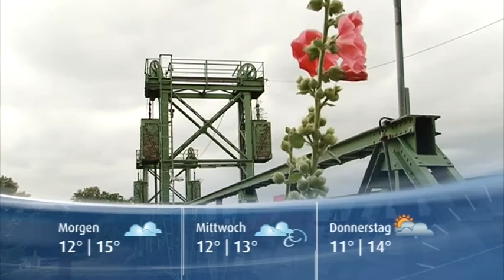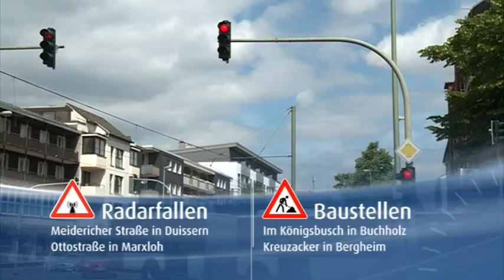STUDIO 47 News 16.11.2015 | SPD-POLITIKER BEGUTACHTEN NOTUNTERKUNFT IN DER GLÜCKAUF-HALLE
Gedanken an Pariser Attentate +++ NRW-Wohnungsbauoffensive +++ CO-Pipeline zwischen Monheim und Duisburg